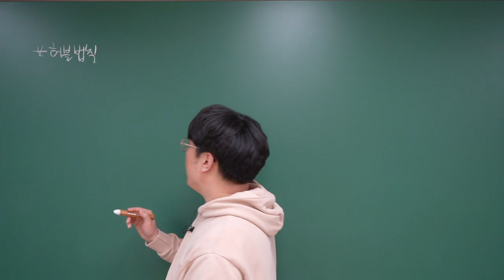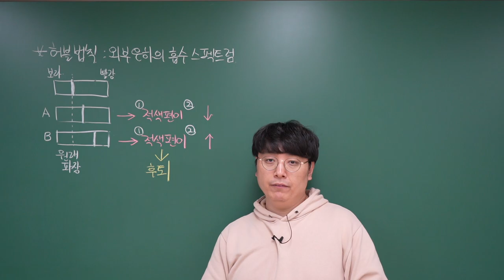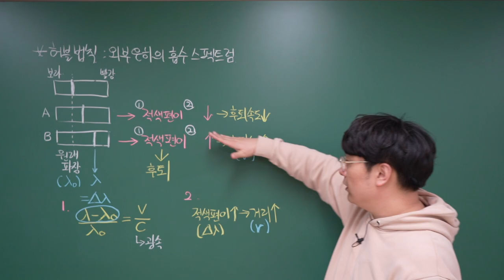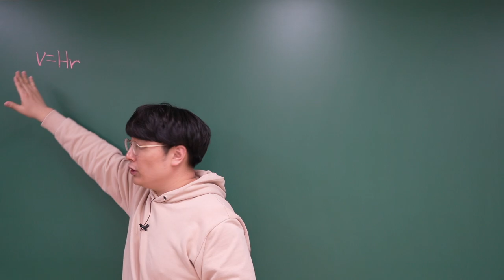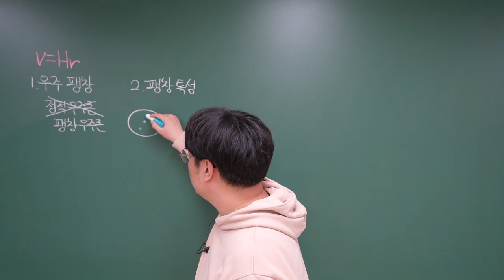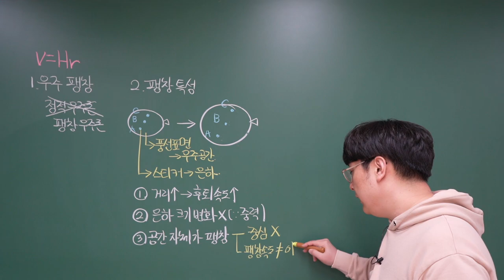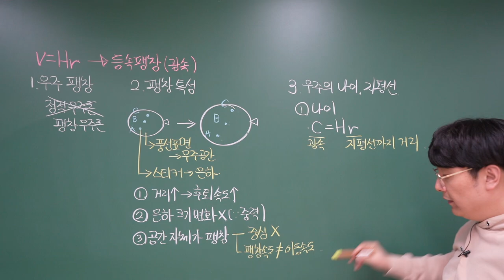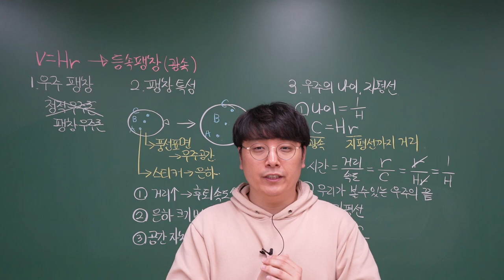[2022 지구과학1] 58강. 허블 법칙과 팽창 우주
Ⅲ-2. 외부 은하와 우주 팽창
이번 강의에서는 허블 법칙이 나오게 된 과정과 의미를 중심으로 하여 허블 법칙을 알아봅니다.